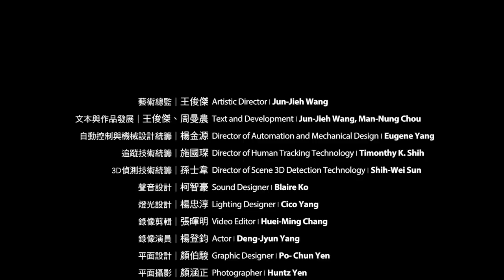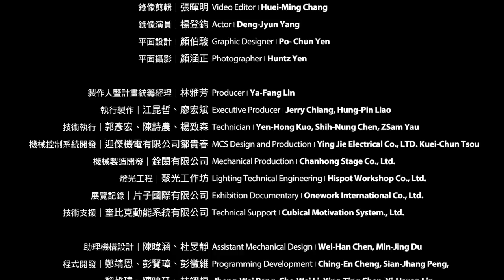2015《索多瑪之夜 The Night of Sodom》3 min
跨域科技媒體創作 / Transdisciplinary Media Installation

北藝大藝術與科技中心年度大型創作計畫《索多瑪之夜》以薩德侯爵所著《索多瑪120天­》為靈感發想來源，由虛構的謀殺事件為敘事框架，重啟對當代性的思考；它包含視覺裝置­作品與新媒體科技動態演出，以高度象徵與隱喻的表現，透過數位自動控制，將當代精神上­的分裂、騷亂與生存的曖昧情境轉化為聲光影像、機械運動、體感偵測和鐳射光互動等元素­的調度，讓觀眾體驗介於敘事文本、新媒體視覺與劇場情境的嶄新經驗，進而思索科技對生命與感知­的操控，並構成一個對文明困境與死亡昇華的大型跨域創作。

藝術總監 ∣ 王俊傑
文本與作品發展 ∣ 王俊傑、周曼農
自動控制與機械設計統籌 ∣ 楊金源
追蹤技術統籌 ∣ 施國琛
3D偵測技術統籌 ∣ 孫士韋
聲音設計 ∣ 柯智豪
燈光設計 ∣ 楊忠淳
錄像剪輯 ∣ 張暉明
錄像演員 ∣ 楊登鈞
平面設計 ∣ 顏伯駿
平面攝影 ∣ 顏涵正

製作人暨計畫統籌經理 ∣ 林雅芳
執行製作 ∣ 江昆哲、廖宏斌
技術執行 ∣ 郭彥宏、陳詩農、楊致森
機械控制系統開發 ∣ 迎傑機電有限公司鄒貴春
機械製造開發 ∣ 銓閎有限公司
燈光工程 ∣ 聚光工作坊
展覽記錄 ∣ 片子國際有限公司
技術支援 ∣ 奎比克動能系統有限公司
助理機構設計 ∣ 陳暐涵、杜旻靜
程式開發 ∣ 鄭靖恩、彭賢璋、彭徵維、黎哲瑋、陳映廷、林翊烜
模型製作 ∣ 林國瑋、陳威宇、謝孟哲
錄像拍攝助理 ∣ 楊名芝

實驗室聯盟 ∣ 國立臺北藝術大學 超領域媒體實驗室、舞臺動力實驗室、超通訊視覺實驗室，國立中央大學 多媒體資訊網路實驗室

展覽主辦 ∣ 臺北市立美術館
策劃製作 ∣ 國立臺北藝術大學藝術與科技中心
製作補助 ∣ 國立臺灣美術館「2015年科技融藝跨界創作補助計畫」
特別感謝 ∣ 聚光工作坊、奎比克動能系統有限公司、迎傑機電有限公司、銓閎有限公司、片子國際有限公司、JAGUAR TAIWAN、台北數位藝術中心

"The Night of Sodom" is an annual magnificent project which collaborate with different specialties by CAT(Center for Art and Technology, TNUA)."The Night of Sodom" takes its inspiration from Marquis de Sade's novel "The 120 Days of Sodom". Using the events of a fictional murder as a narrative frame, the exhibition re-initiates considerations of contemporaneity. A visual installation and a dynamic new media performance, the exhibition relies on symbolism and metaphors. Utilizing digital automation, the exhibition turns schizophrenia, contemporary disturbances and ambiguity into images, light, sound, mechanical movement; body detectors; and interactive lasers. The audience experiences how narrative context, new media visual effects and theatricality interplay each other and further explores the ways technology manipulates our lives and perceptions. The exhibition has constructed a large-scale, transdisciplinary work that deals with the plight of civilization and sublimation resulting from death.

Artistic Director∣ Jun-Jieh Wang
Text and Development∣ Jun-Jieh Wang, Man-Nung Chou
Director of Automation and Mechanical Design∣ Eugene Yang
Director of Human Tracking Technology∣ Timonthy K. Shih
Director of Scene 3D Detection Technology∣ Shih-Wei Sun
Sound Designer∣ Blaire Ko
Lighting Designer∣ Cico Yang
Video Editor∣ Huei-Ming Chang
Actor∣ Deng-Jyun Yang
Graphic Designer∣ Po- Chun Yen
Photographer∣ Huntz Yen

Producer ∣ Ya-Fang Lin
Executive Producer ∣ Jerry Chiang, Hung-Pin Liao
Technician ∣ Yen-Hong Kuo, Shih-Nung Chen, ZSam Yau
MCS Design and Production ∣ Ying Jie Electrical Co., Ltd. Kuei-Chun Tsou
Mechanical Production ∣ Chanhong Stage Co., Ltd.
Lighting Technical Engineering ∣ Hispot Workshop Co., Ltd.
Exhibition Documentary ∣ Onework International Co., Ltd.
Technical Support ∣ Cubical Motivation System., Ltd.
Assistant Mechanical Design ∣ Wei-Han Chen, Min-Jing Du
Programming Development ∣ Ching-En Cheng, Sian-Jhang Peng, Jheng-Wei Peng, Che-Wei Li, Ying-Ting Chen, Yi-Hsuan Lin
Acting Graphic Designer ∣ Hao-Ning Chang
Model Production ∣ Kuo-Wei Lin, Wei-Yu Chen, Meng-Che Hsieh
Video Grapher Assistant ∣ Ming-Chih Yang

Linking LAB－
Trans-Disciplinary Media Lab, TNUA, Stage Machine Lab, TNUA, Ultra-Communication Vision Lab, TNUA, Multimedia Information Networking Lab, NCU

Official Support ∣ Ministry of Culture
Exhibition Organizer ∣ Taipei Fine Arts Museum
Project Development ∣ Center for Art and Technology, Taipei National University of the Arts
Project Founder ∣ Subvented by Digital Technology and Visual Arts Collaborative Program of National Taiwan Museum of Fine Art
Special Thanks－
Hispot Workshop Co., Ltd. Cubical Motivation System., Ltd. Ying Jie Electrical Co., Ltd. Chanhong Stage Co., Ltd. Onework International Co., Ltd. Digital Art Center, Taipei. Jaguar Land Rover Taiwan